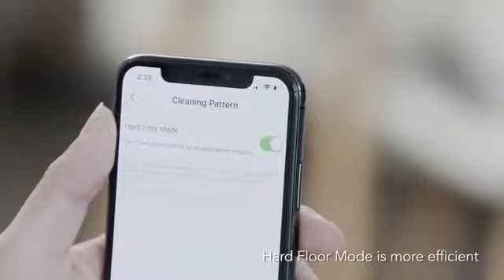Ecovacs Deebot 601 robotický vysavač - černý pro pevný povrch a velké plochy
Obzvláště účinný na pevných podlahách a dokáže díky tomu uklidit i velký prostor. Pomocí jednoduché aplikace můžete robota DEEBOT ovládat kdykoli a odkudkoli. Sám se nabije, vyhne se překážkám, nespadne ze schodů.